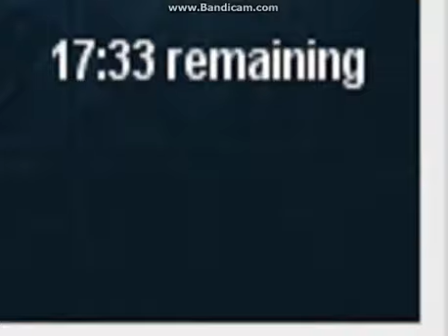Spiral Knights opening delay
Hey guys did u miss me? i think not :c
im back after 1 month
and tried opening SK... THE DAMN TIME... just keeps getting stopped at a certain time like when its at 94% or 99% I WAS FULL OF RAGE AND I HAVE TO RECORD THIS D:( Please comment and be sure to subscribe